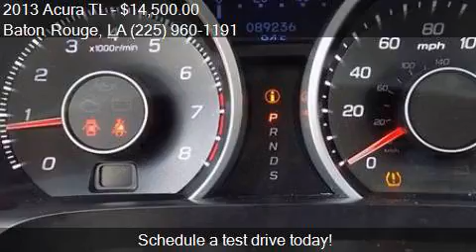2013 Acura TL Base 4dr Sedan for sale in Baton Rouge, LA 708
This 2013 Acura TL Base 4dr Sedan is for sale in Baton Rouge, LA 70816 at Legendary Import Group.

Engine: 3.5L V6
Transmission: Automatic 6-Speed
Color: Gray
Mileage: 89231
Contact Legendary Import Group 10660 Coursey Blvd Baton Rouge, LA 70816 to test drive this 2013 Acura TL Base 4dr Sedan today.